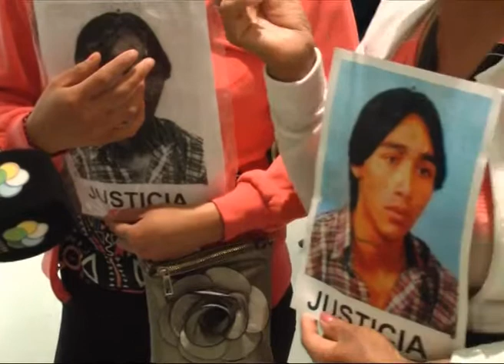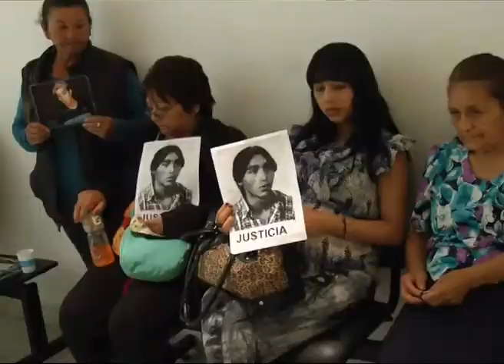26 11 JUICIO SANTIBAÑEZ